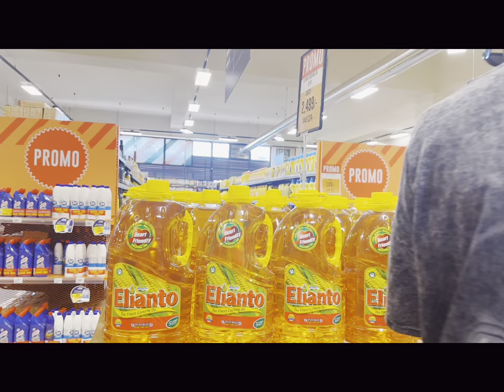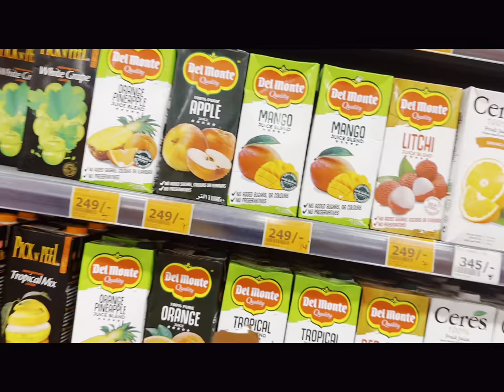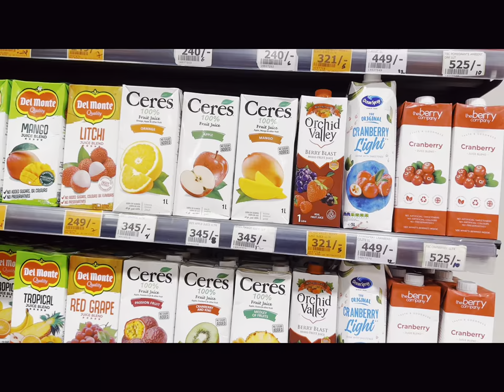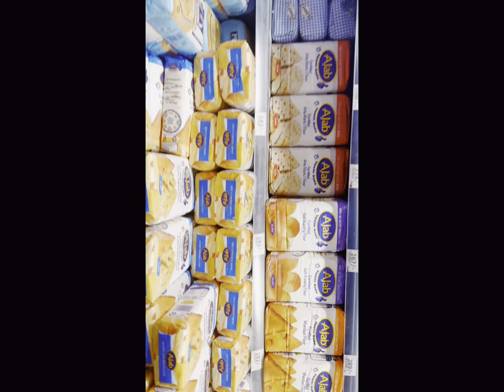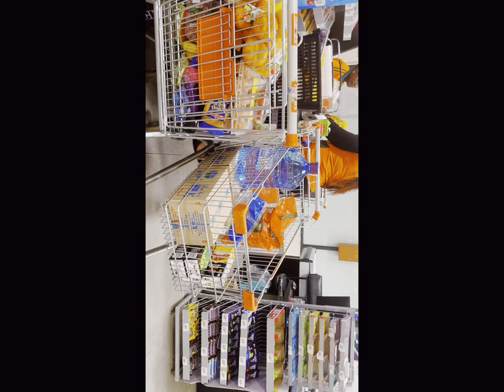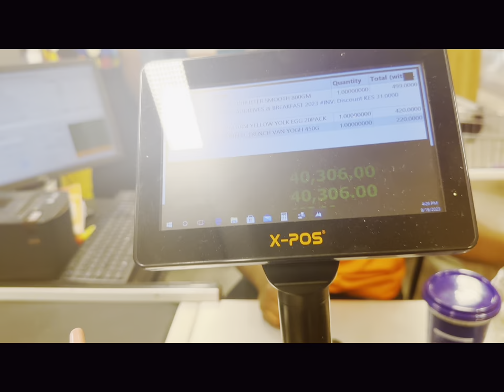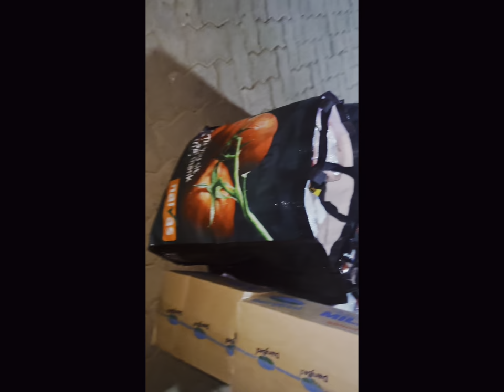SHOPPING THAT SHOCKED ALMOST EVERYONE IN THE MALL🥺❤️HE PAID FOR MY SHOPPING